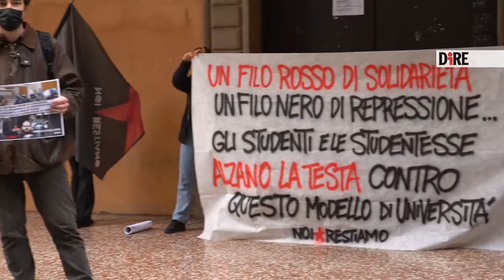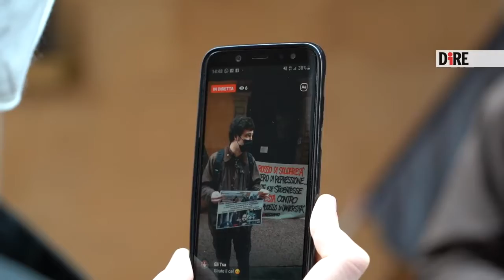Bologna - Il manifesto pro rapper spagnolo (12.03.21)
- Bologna - Il manifesto pro rapper spagnolo
Una multa di quasi mille euro per aver appeso un volantino "con acqua e farina" in solidarieta' a Pablo Hasel, il rapper arrestato in Catalogna con l'accusa di aver inneggiato al terrorismo nei suoi post e nelle sue canzoni, in particolare contro la Corona spagnola. È quella che si e' vista recapitare il collettivo Noi restiamo che nei giorni scorsi, proprio durante un presidio aveva affisso davanti al portone di via Zamboni 36, dove ha sede la biblioteca di Discipline umanistiche dell'Universita' di Bologna. "Abbiamo fatto un attacchinaggio con acqua e farina, niente di distruttivo per il palazzo storico dell'Universita', e per questo sono stati sanzionati due compagni di Noi restiamo dalla Digos: quasi mille euro per un foglio di carta appesa", spiega Antonio, un attivista. Una punizione "sproporzionata", dovuta secondo il collettivo al "messaggio di denuncia politica che conteneva". L'arresto del rapper infatti, come ricorda il collettivo, "fu molto grave perche' l'arresto avvenne dentro l'Universita', e da questo poi partirono fortissime mobilitazioni ancora in corso. I giovani scesi in piazza sono veramente migliaia e parlano delle condizioni che affrontiamo anche noi qui in Italia, quindi disoccupazione, difficolta' economiche economiche, peggioramento delle condizioni di vita". L'episodio farebbe dunque parte, visto il tema, di una lunga serie che vede un "pugno di ferro" dell'Ateneo "contro le iniziative politiche". La sanzione di quasi mille euro e' l'ultima di una serie di 'risposte' "contro gli studenti che hanno animato le piu' varie proteste di questi anni", tempo nel quale "lo spazio d'azione della polizia all'interno delle dinamiche universitarie e' aumentato enormemente". Noi restiamo, cita come episodio piu' eclatante "l'irruzione dei reparti antisommossa nei locali della biblioteca di via Zamboni 36" ai tempi della questione sui tornelli. Ad ogni modo, le iniziative di solidarieta', promette il collettivo, continueranno. "Stiamo cercando di portare avanti il percorso su Pablo a livello nazionale", perche' "anche qui la nostra condizione parla chiaro" e c'e' la necessita' di "imporre una rottura a questo stato presente di cose e' necessaria, non potremmo farla se non alzando la voce e organizzandoci", conclude Antonio.  (12.03.21) DIRE